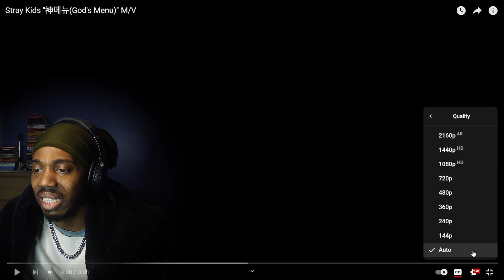Non-Anime fan reacts to Stray Kids God's Menu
THE TEAM WHO HELP PRODUCE THIS CONTENT:

      GRAPHIC DESIGNER: @graphique.stu
                VIDEO EDITOR: ME (Kais)
MUSIC PRODUCER/DJs: @iamdjananas
                                            ME (Kais)